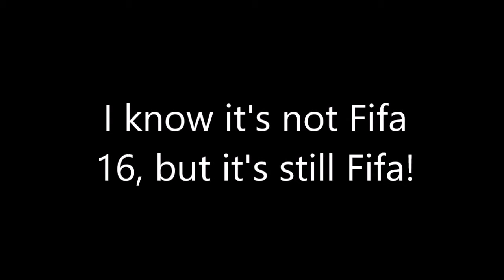So something went wrong...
Guys, hope you enjoyed the video and let me know what you think of it!

My Partnership Network

Ziovo Network YouTube Channel:
My Partnership Network